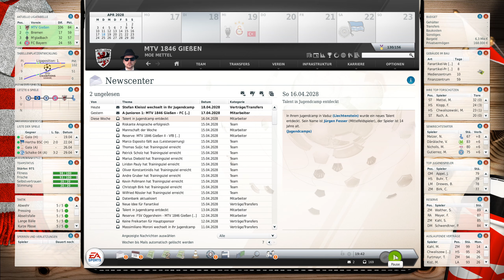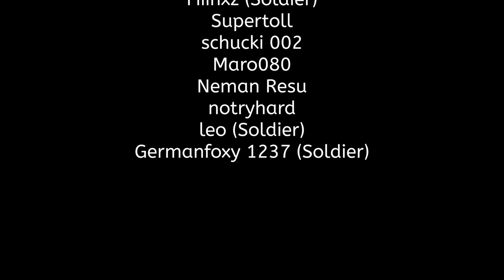Sptg. 31: MSV Duisburg ⚽️ MTV Gießen CaC FUSSBALL MANAGER 14 #426 Let's Play - Deutsch